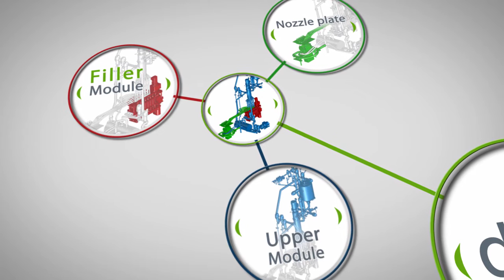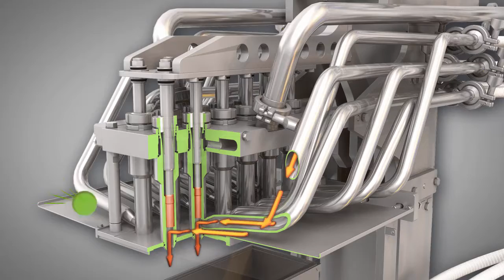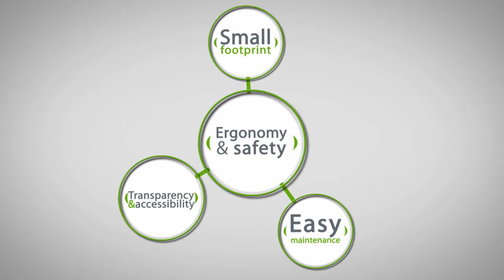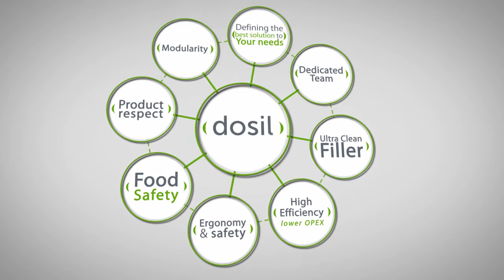dosil presentation 3'22 720p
A description of Dosil capabilities to fill your product on FFS or FS lines. Dosil is a brand of Synerlink S.A.